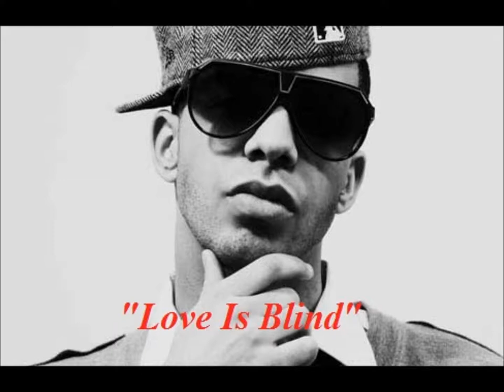Drake - Love Is Blind NEW 2012 EXCLUSIVE LEAKED (DOWNLOAD)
Brand New Drake Single Titled "Love Is Blind"